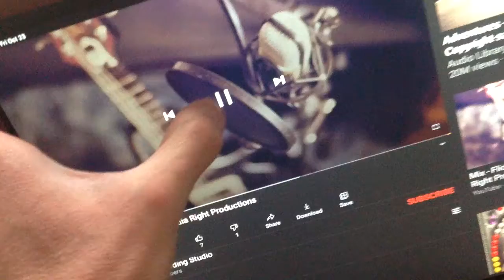(6 REMAKE) 5 Treva O2cool Battery Operated or USB Fan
Model: FD05033
Color: Silver Grey
Battery: 1.2V Li-Ion
Battery Capacity: 2450mAh
Power Consumption: 23 Watts
Size: 127mm 12cm (5)
Year: 2019